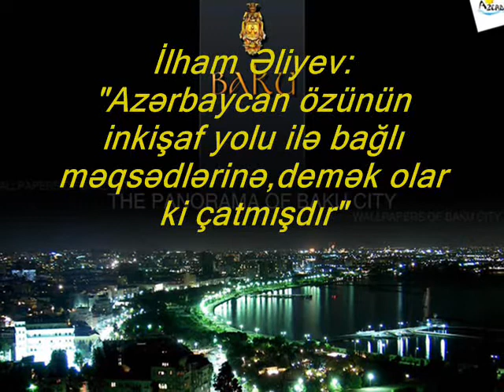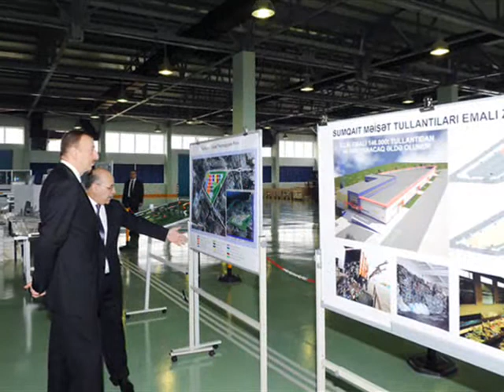İlham Əliyev Sumqayıtda bir sıra zavodların açılışında iştirak etdi